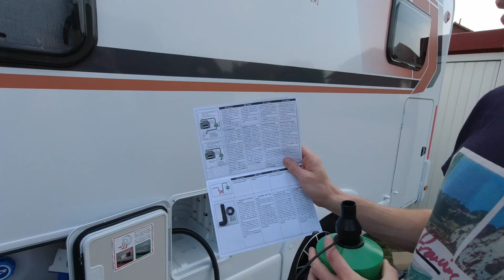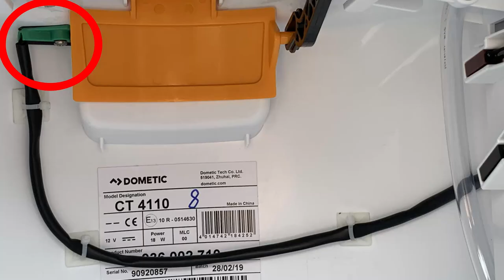T#11 - Einbau von SOG®II Bodenvariante - Lösung der Geruchs- und Umweltproblematik im Pepper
In diesem Video verbauen wir die SOG®II Bodenvariante in den Weinsberg  Cara Compact EDITION [PEPPER] 600 MEG 2020.
Die ideale Lösung um die Geruchs- und Umweltproblematik zu lösen.
Es ist das perfekte Entlüftungssystem zur Optimierung von WCs.